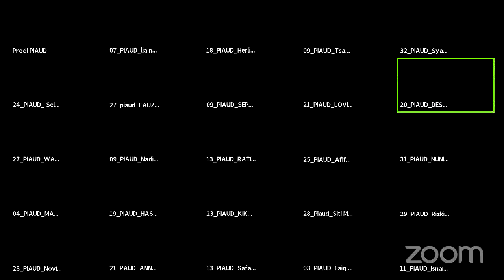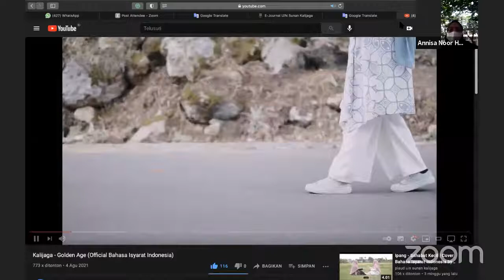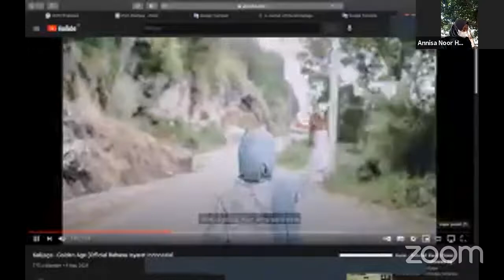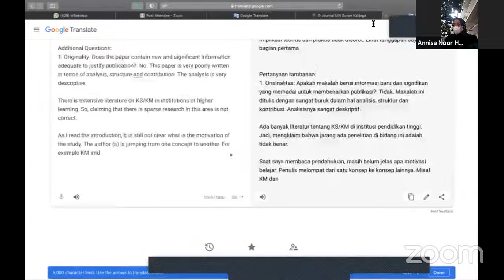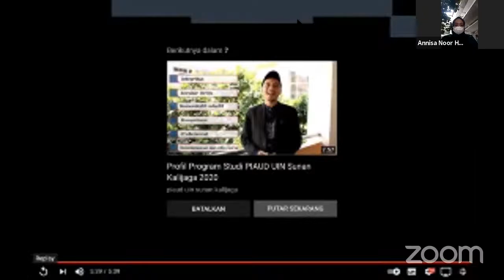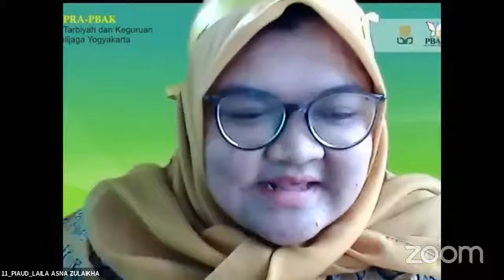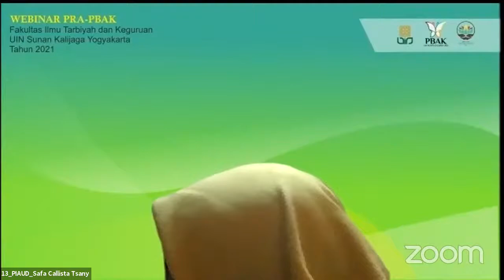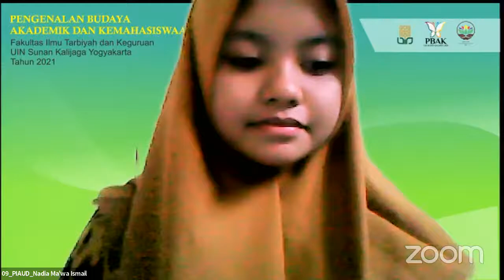PBAK 2021: Pengenalan Prodi PIAUD